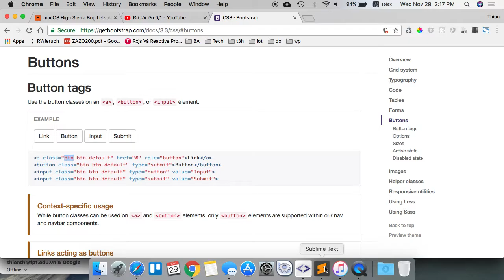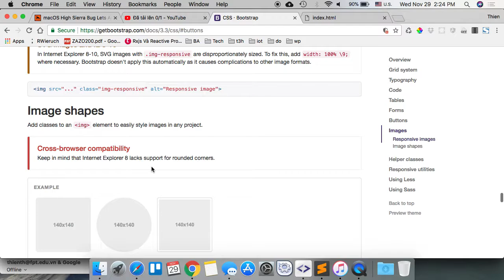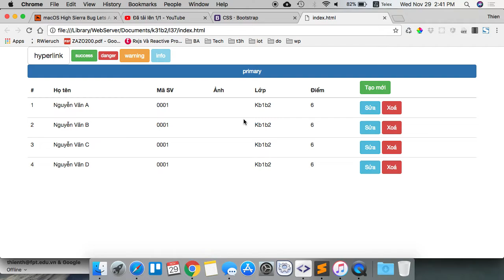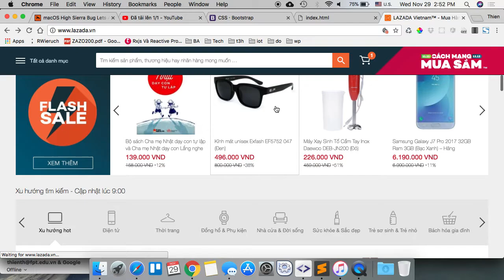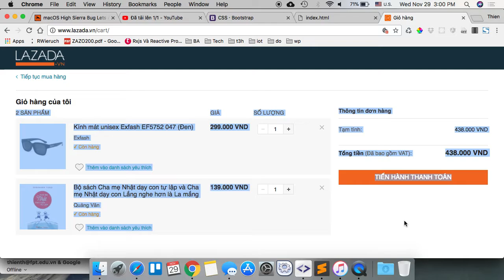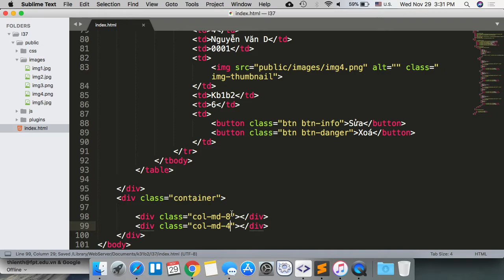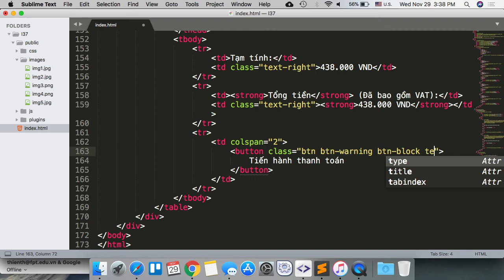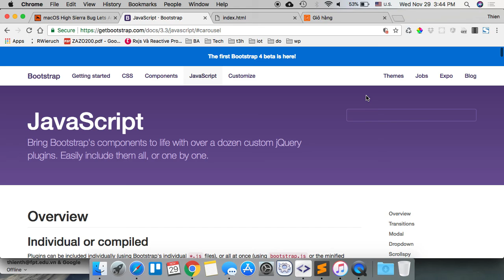k31b2 2017 11 29